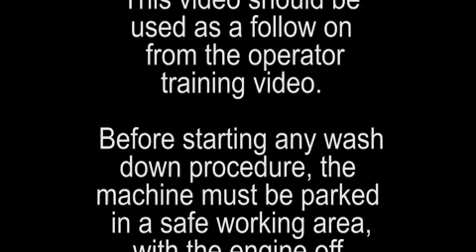M20 and M30 Post Operation Cleaning Training Video